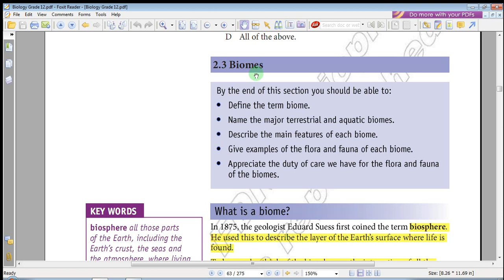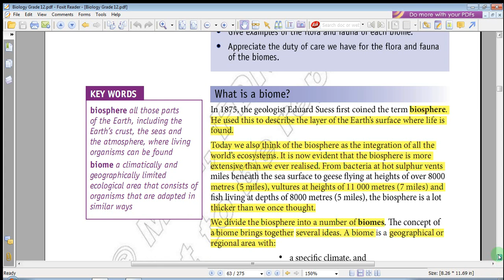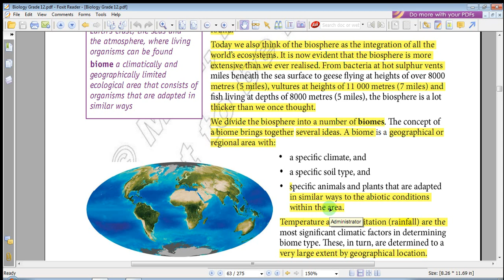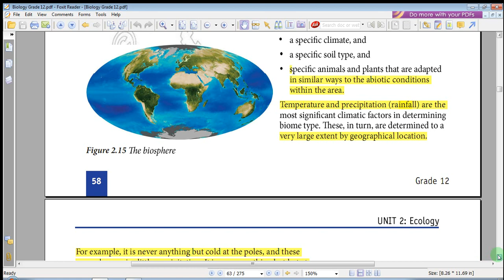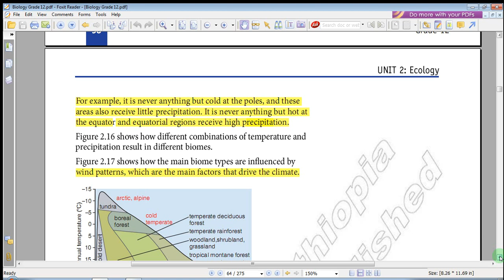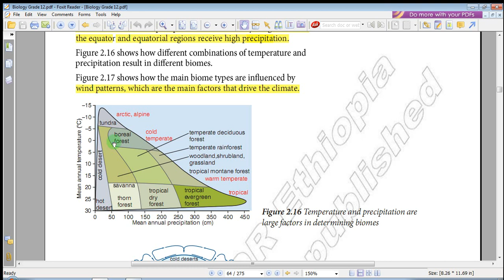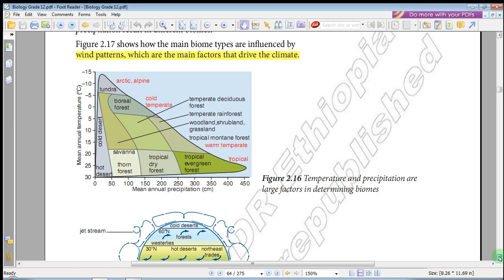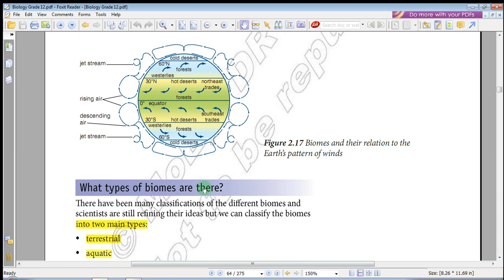Ethiopia Grade 12 Biology - Unit 2 - Part 8 Ecology (የ12ኛ ክፍል ባዮሎጂ - ምዕራፍ 2 - ክፍል - 8 )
Ethiopia Grade 12 Biology - Unit 2 - Part -8  Ecology  2.3 Biomes What is a biome? (የ12ኛ ክፍል ባዮሎጂ በጣም ቀላልና ግልፅ በሆነ መንገድ  - ምዕራፍ 2 - ክፍል 8 )